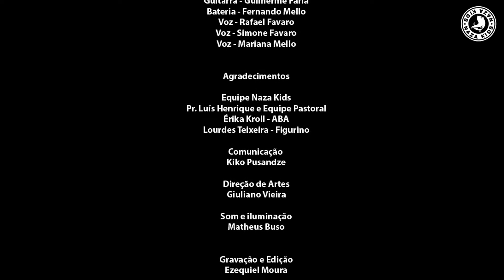CULTO KIDS - "O TEMPLO FORMOSA" - 13/09/2020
PARA OFERTAR ONLINE:

IGREJA DO NAZARENO
DISTRITO NORDESTE PAULISTA
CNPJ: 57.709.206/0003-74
ITAÚ - AG. 0050 - C.C. 65.562-0

Você também pode levar sua oferta e seu dizimo até a secretaria
da igreja (ABA) de segunda a sexta em horário comercial.

Secretaria da Igreja (ABA)
Av. 26, 1189 – Santana, Rio Claro–SP
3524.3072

Cultos AO VIVO

Domingo Manhã: 09h00
Escola Bíblica Dominical: 10h30
Domingo Noite: 19h00
Terça-Feira: 19h45
Sábado: 19h45

LIVES

Quinta-Feira: 19h00